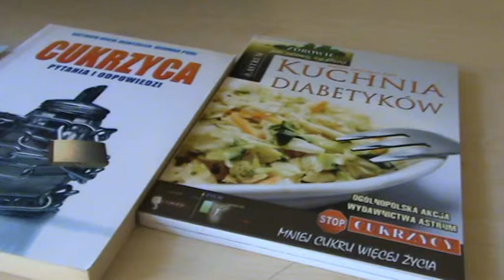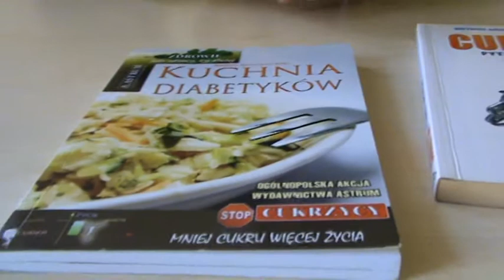Akcja Cukrzyca STOP - rozmowa z Lechem Tkaczykiem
ZAPRASZAMY !